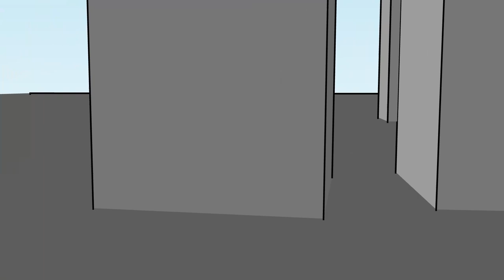virtual world experiment with MOHOs limited 3d capability